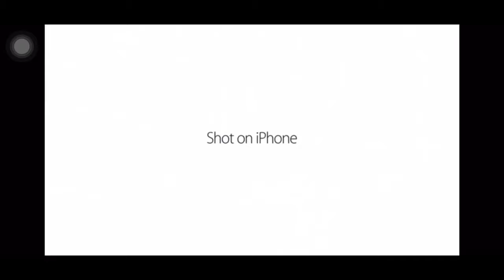Shot On IPhone Growtopia meme # 1